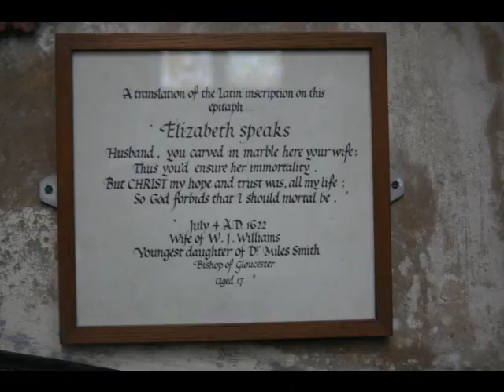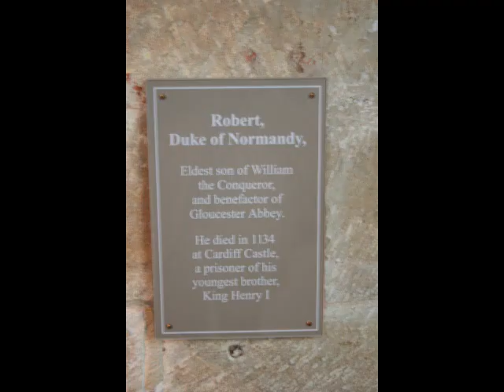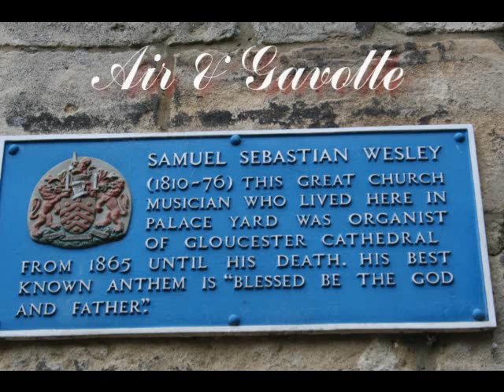Gloucester Cathedral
A tour of the cathedral set to the music of Samuel Wesley, sometime organist at the cathedral